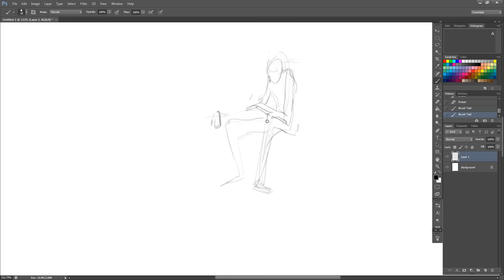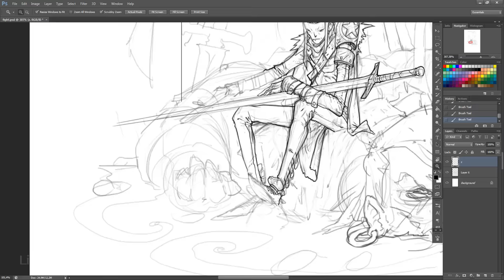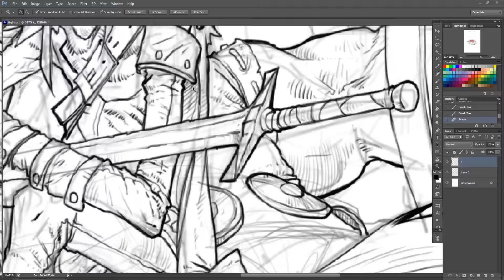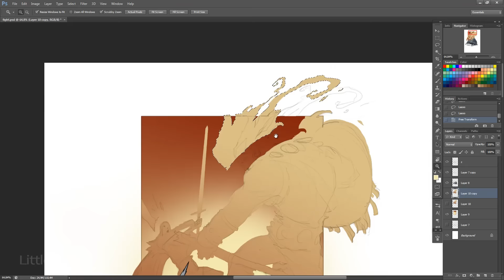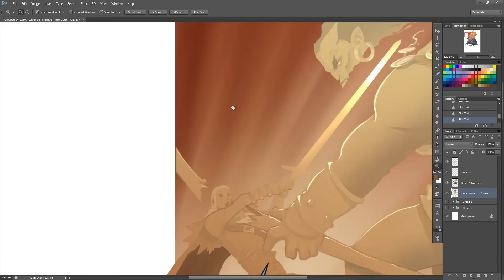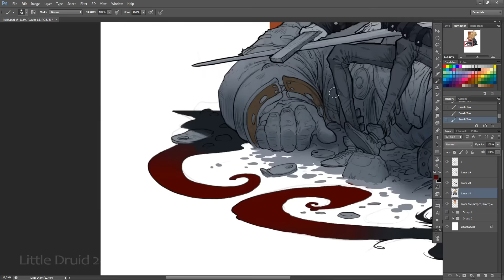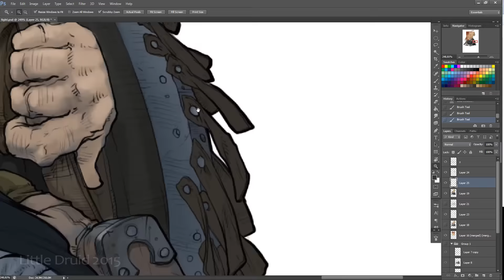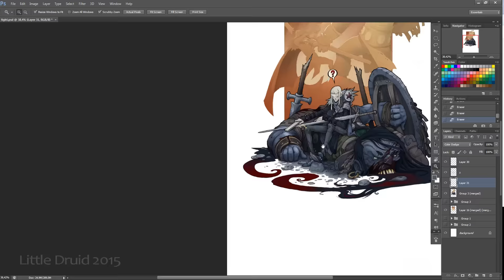The production process is working "Unexpected victory"